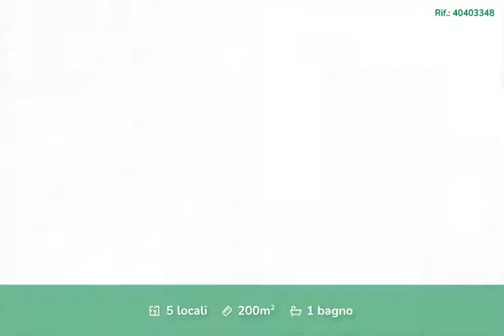CASA INDIPENDENTE A LEQUIO TANARO